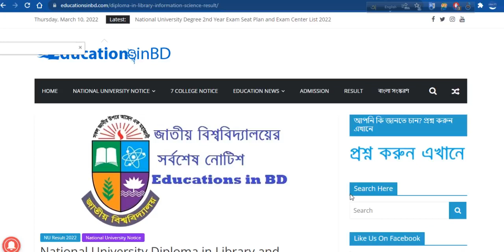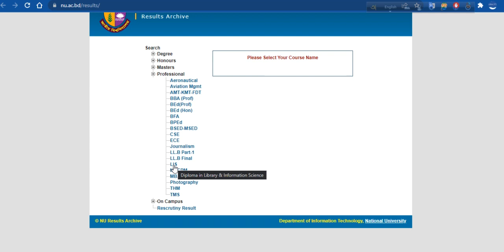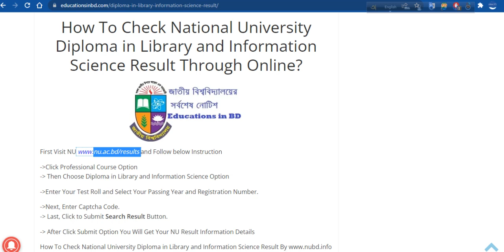Diploma in Library and Information Science Result 2022 গ্রন্থাগার ও তথ্যবিজ্ঞান ডিপ্লোমা ফলাফল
২০২০ সালের গ্রন্থাগার ও তথ্যবিজ্ঞান ডিপ্লোমা পরীক্ষার ফলাফল ও সমন্বিত ফলাফল প্রকাশ সংক্রান্ত বিজ্ঞপ্তি।

National University Diploma in Library and Information Science Result 2022

পূর্বানুমতি ব্যতীত ভিডিও প্রিন্ট/ইলেক্ট্রনিক মিডিয়া কিংবা সামাজিক যোগাযোগমাধ্যমে 'যেকোনো ধরনের' প্রচার আইনত দণ্ডনীয়।